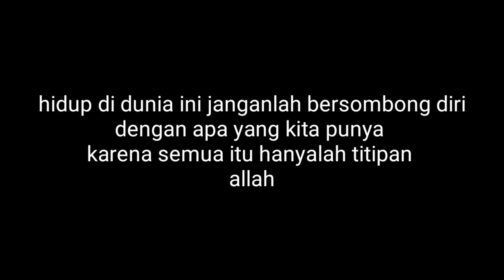AWALNYA DIHINA MISKIN 1 JAM KEMUDIAN SEMUA KAGET!! TERNYATA...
AWALNYA DIHINA MISKIN 1JAM KEMUDIAN SEMUA KAGET!! TERNYATA...

hai kakak kakak ku semua...

cerita kali ini adalah seorang cowok yang miskin pakai sandal jepit jatuh cinta dengan seorang cewek cantik,ternya waktu diajak main kerumah si cewek ibunya marah dan tidak merestui hubungan mereka

bagai mana kisah AWALNYA DIHINA MISKIN 1 JAM KEMUDIAN SEMUA KAGET!! TERNYATA...yuk tonton vidionya sampai selesai